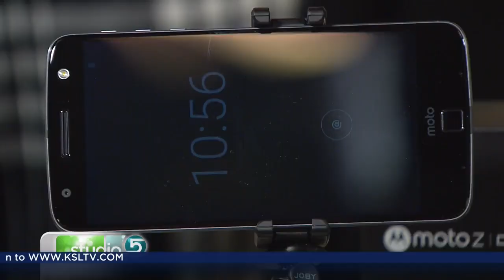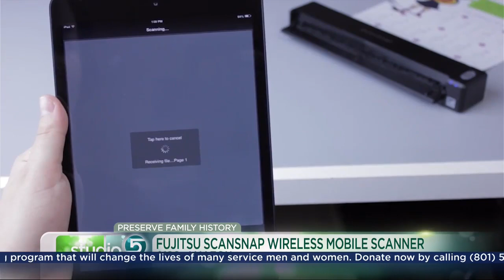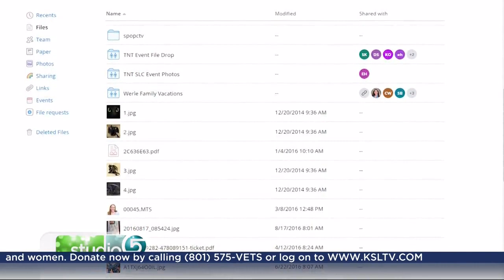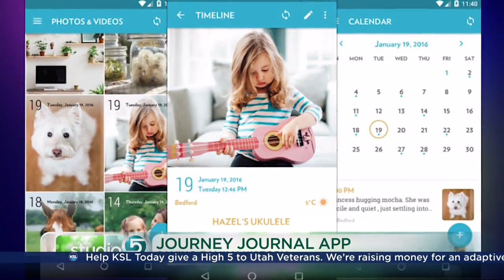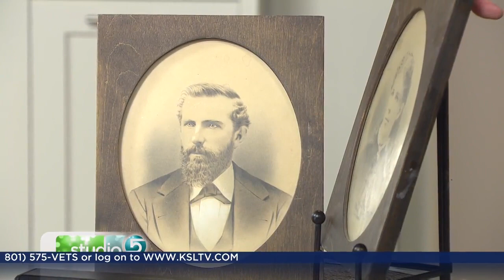Learn How to Preserve Generations of Memories in Just 5 Minutes!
With so much to entertain us these days, we no longer sit around and just listen to stories about our parents, grandparents, great grandparents and more! It would be such a shame to see all of these family stories become forgotten over time. Make sure you get your family's stories recorded so future generations and enjoy and learn from them.

It can be SO simple, you just need to get started with some of these tips.